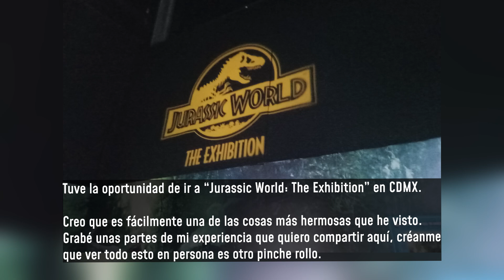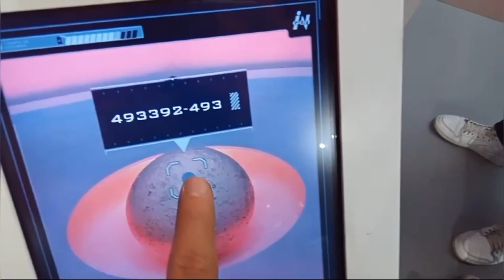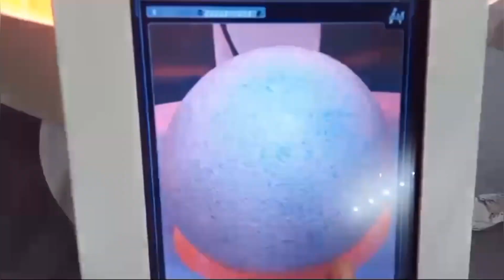Mi experiencia en Jurassic World: The Exhibition (CDMX, 2024)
Hola a todos, hoy les quiero compartir unos momentos de mi experiencia en Jurassic World: The Exhibition en CDMX, está hasta la fregada de lejos, pero creo que valió la pena :v
Fue una experiencia muy especial, sin duda la vida encontró la forma

Una disculpa por el audio de las grabaciones, pero espero que lo disfruten

0:00 INTRO
0:49 Brachiosaurus
2:07 Stygimoloch
2:18 Laboratorio de creación Hammond
3:28 Blue
3:45 Bumpy
4:03 Indominus rex
4:59 Ankylosaurus
5:29 Carnotaurus y Tyrannosaurus